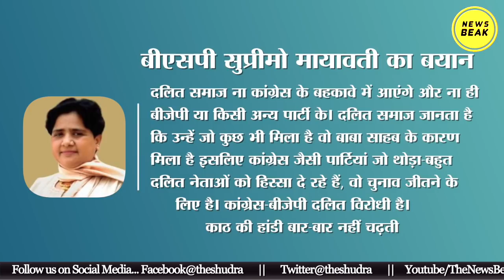पंजाब में Charanjit Sing Channi के CM बनने पर Mayawati का बड़ा बयान, Congress पर कह डाली ये बड़ी बात